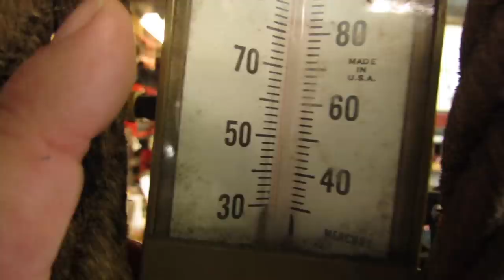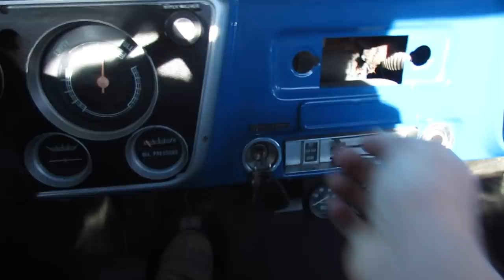Senseless video - odds and ends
Worked on a little of this and a little of that